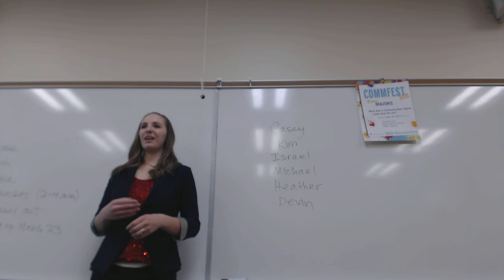Heather Butler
Impromptu Speech